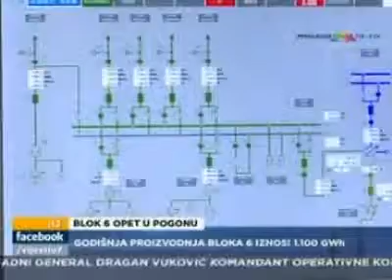SDP BiH Hayat Vijesti u 7 Nermin Niksic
Nermin Niksic o revitalizaciji Bloka 6 Termoelektrane Tuzla.